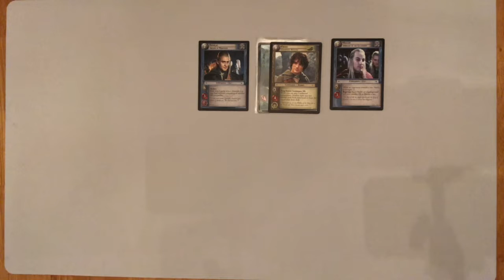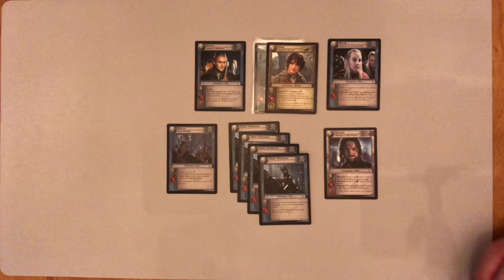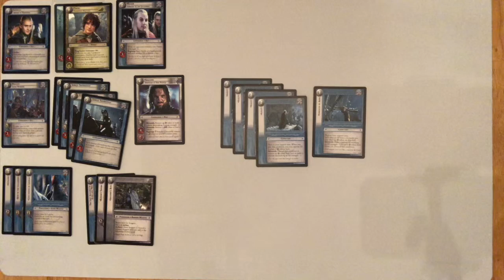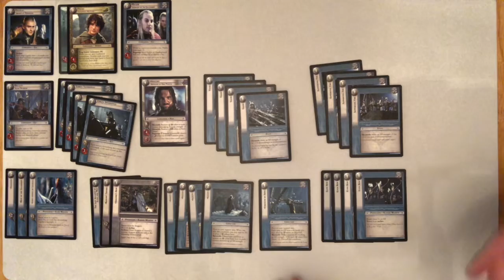Deck Profile: Helm’s Deep Elves/Uruk-Hai (Lord of the Rings)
This deck a Two Towers deck for Lord of the Rings, thematically centered around the Battle for Helm’s Deep, and designed to allow the elven fellowship to take a more active role in skirmishes than might typically be expected.